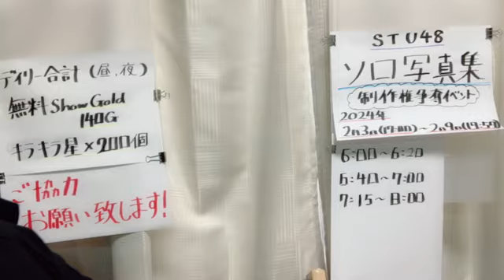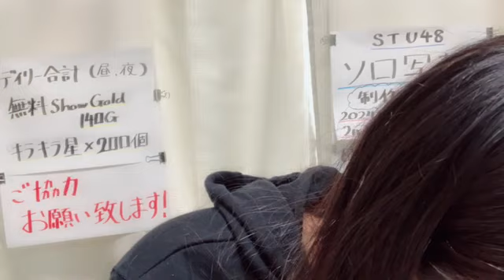48 MOROKUZU NOA 2024年02月06日07時16分59秒 諸葛 望愛（STU48 2.5期研究生）